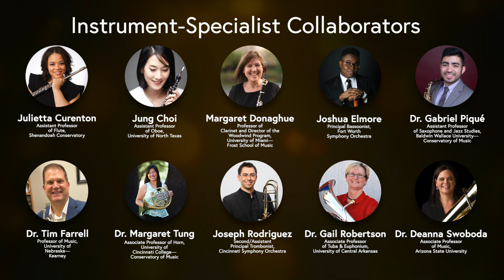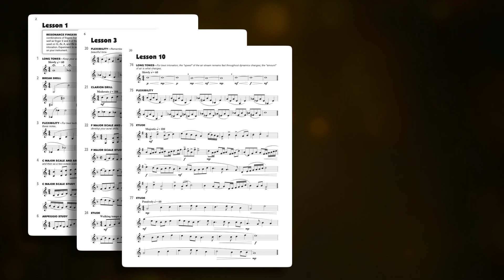Introducing Sound Artistry Intermediate Method by Peter Boonshaft and Chris Bernotas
From the authors of Sound Innovations Ensemble Development, Peter Boonshaft and Chris Bernotas, along with instrument-specific collaborators, Sound Artistry is written for individual study or like-instrument groups.
Backed by collaborative partners and specialist teachers, this comprehensive book enhances technical and artistic skills by featuring lessons suitable for intermediate to advanced players. The focus on instrument-specific and intermediate-level exercises make it perfect for use after any method book to bridge the gap to conservatory methods.
Sound Artistry is available for Flute, Oboe, Bassoon, Clarinet, Bass Clarinet, Saxophone, French Horn, Trumpet, Trombone, Euphonium B.C., Euphonium T.C., and Tuba.